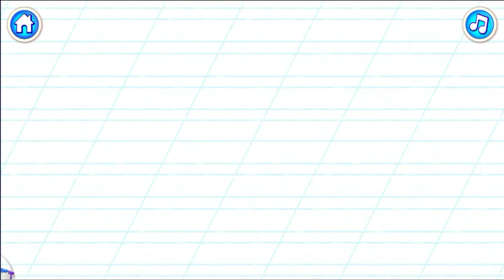Learning Videos | ABC Learn | Learn English For Kids